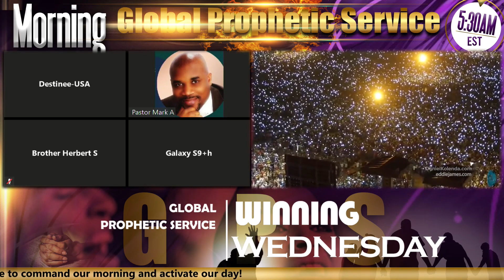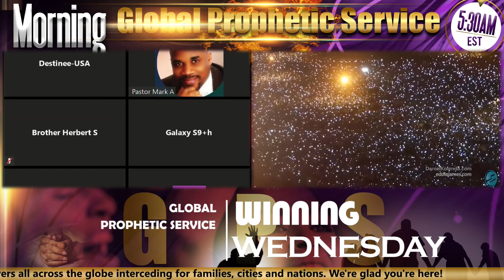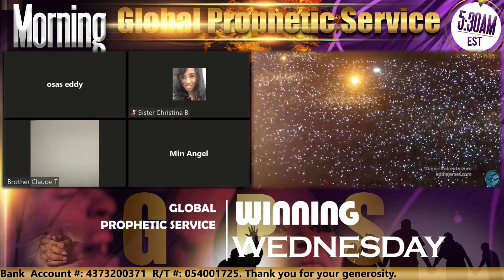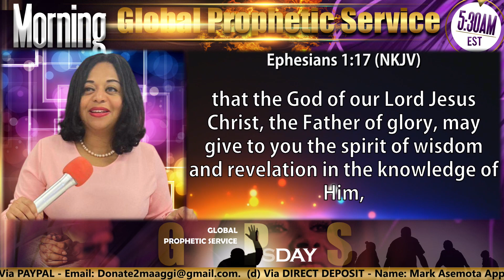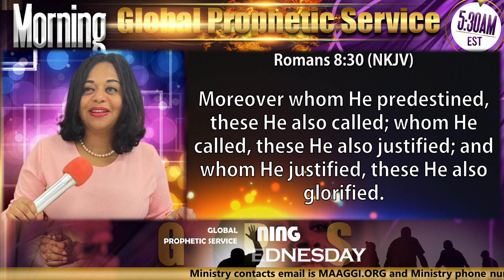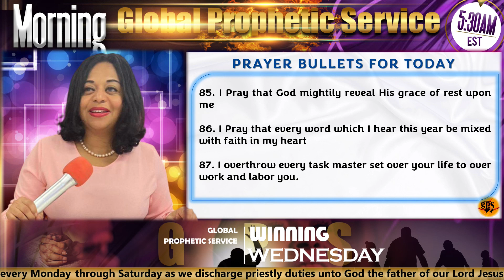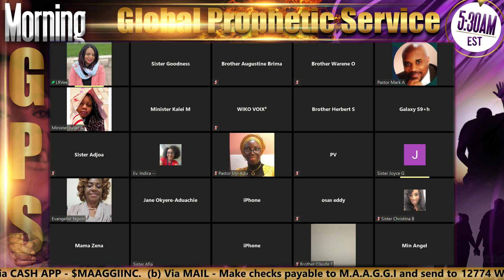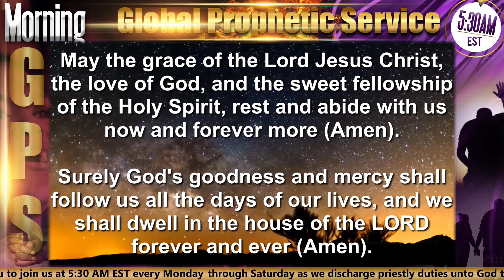"ENTERING YOUR REST" on GPS WINNING WEDNESDAY - 03/29/23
Ministration by LADY REV VIRGINE SOUSANI. The Global Prophetic Service (GPS) is a global praying network of believers all across the globe interceding for families, cities and nations. Join us every day (except Sundays) at 5:30 AM EST via ZOOM (ID 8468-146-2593 with Password 645421). Powered by MOBL STUDIOS PRODUCTION.